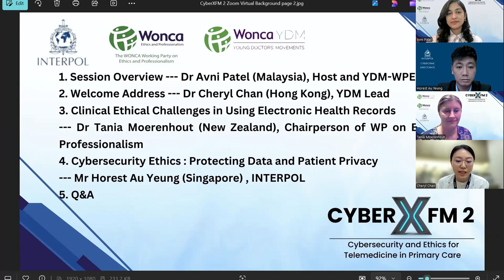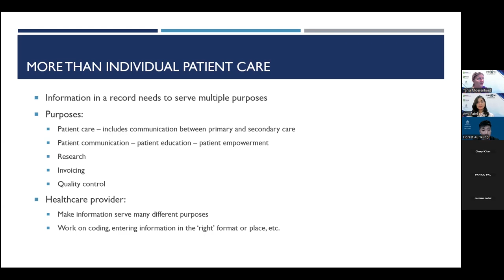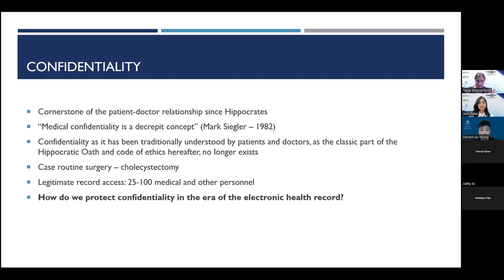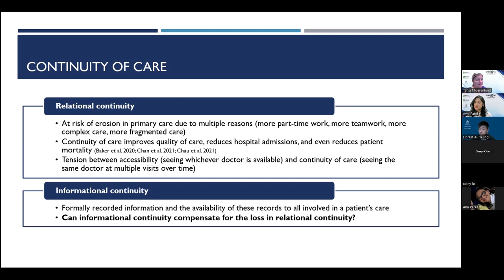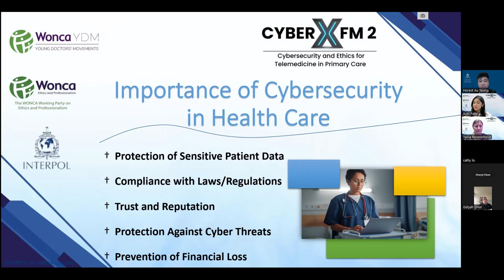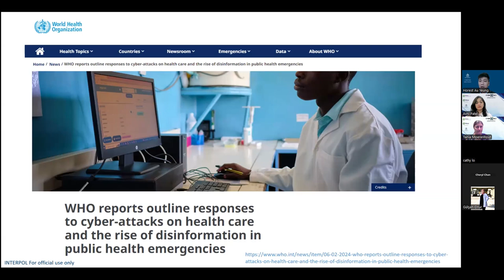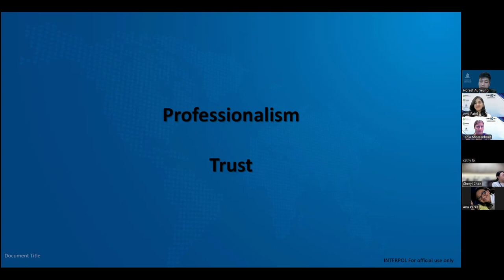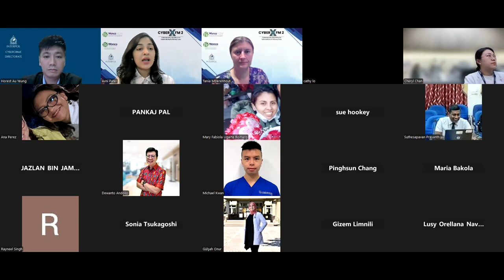CyberXFM 2: Ethics and Cybersecurity in Healthcare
WONCA’s Young Doctors Movement (YDM) and the WONCA Working Party on Ethics & Professionalism invite you to the second CyberXFM webinar. Learn from leading experts about ethical challenges in managing Electronic Health Records and key strategies for safeguarding patient data.

Speakers:
Dr. Tania Moerenhout, Chair of the WONCA WP on Ethics & Professionalism,
Mr. Horest AU YEUNG, INTERPOL Cybercrime Directorate,
Hosted by Dr Avni Patel.